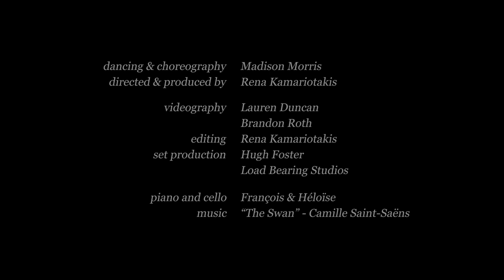Dying Swan on the water - ballet on film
The classic Dying Swan performed with a twist.

All of our work features dancers from the Southern California area.
Danced and choreographed by Madison Morris
Directed and produced by Rena Kamariotakis

Filmed at Load Bearing Studios in Santa Ana, California
Production team: Hugh Foster, Lauren Duncan, Brandon Roth